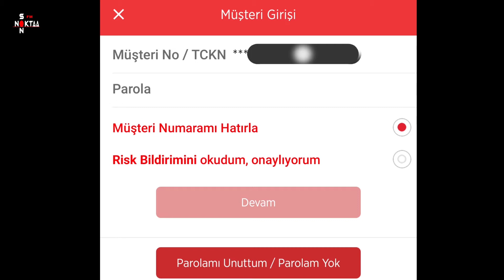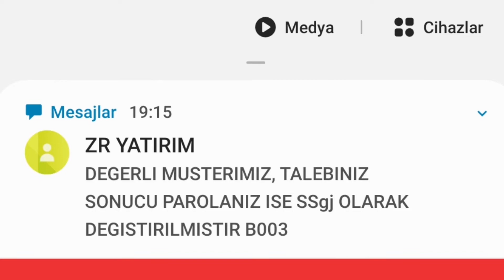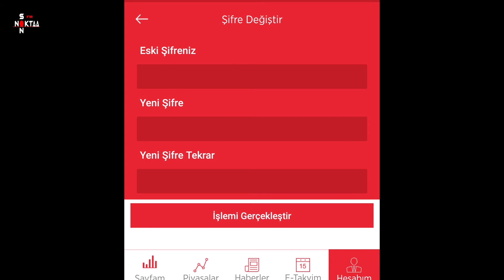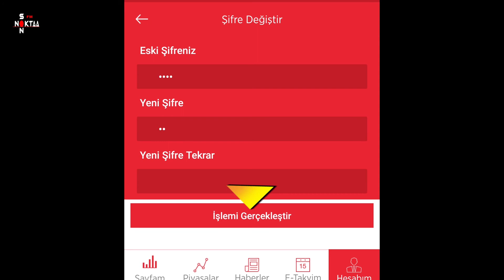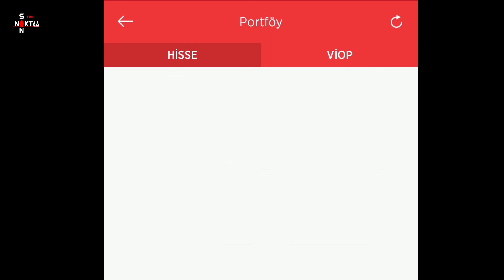Ziraat Borsa Şifre Alma İşlemi Nasıl Yapılır ZBorsa Giriş Şifresi Oluşturma Değiştirme Parolaoluştur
merhaba arkadaşlar bu videoda ziraat borsa hesabınızda şifrenizi nasıl alırsınız yada şifrenizi nasıl değiştirirsiniz bunları anlattık ..

Yorumlarınızı eksik etmeyin   ...